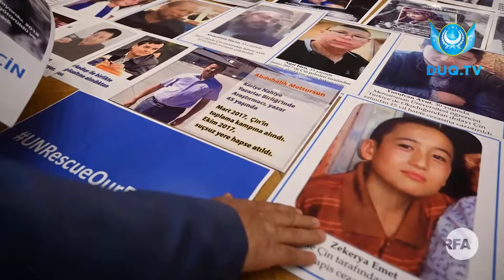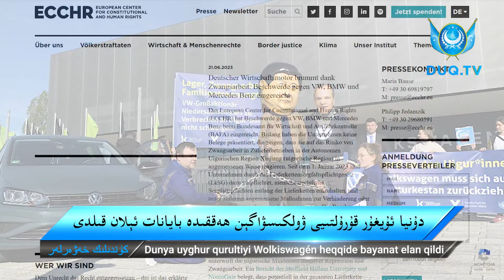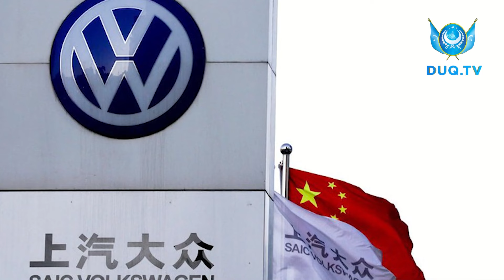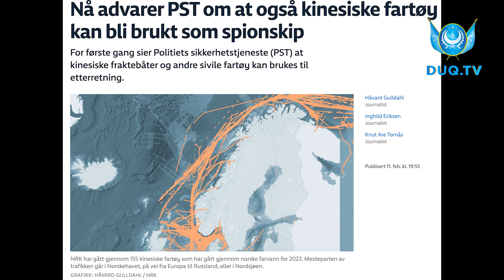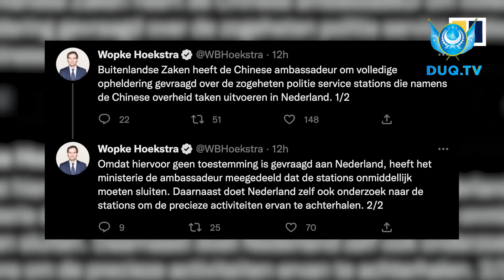‏DUQ TV . күндилик хәвәрләр 2024-02 -15/كۈندىلىك خەۋەرلەر